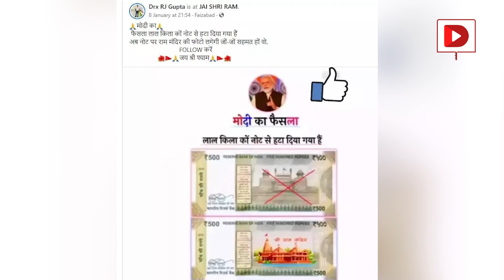రాముడి బొమ్మతో నకిలీ 500 నోట్ మోసపోకండి.... || Duplicate 500 Note || Dial News